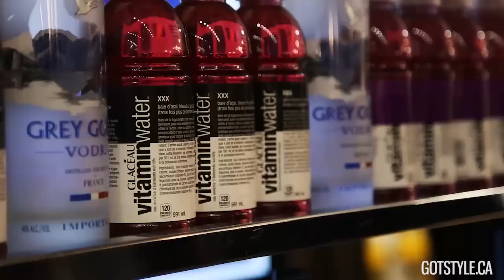GSTYLESPORTIF Fall 2014 Party Recap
On October 25, 2014 Gotstyle invited over 400 of our top customers and industry partners to celebrate the start of the Fall season at our Gotstyle GStyleSportif Party. Keeping to the theme of “luxury sport” our Gotstyle Distillery location was transformed into the ultimate sports emporium filled with a ping-pong table, fooseball table, indoor basketball and of course our signature pool table. Guests were also treated to a great selection of custom complimentary cocktails by Grey Goose and Vitamin Water, our signature Gotstyle Fall fashion presentation and a Gotstyle gift card to help kick start their Fall shopping.